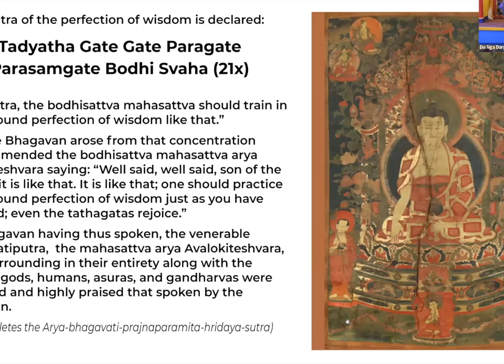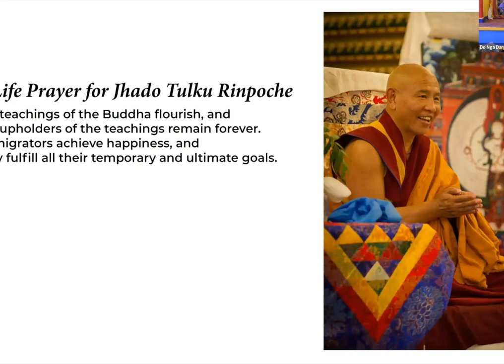The Paramita of Generosity with Yeshe Chojor (Matthew Kruse)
In this video, sangha member Yeshe Chojor, Matthew Kruse, gives a talk on the Paramita of Generosity. Giving is a powerful tool to release ourselves from attachment and aversion. It is the ground from which the other five paramitas arise. Best of all, generosity brings happiness, love and joy into existence!

The Buddha said: "Generosity brings happiness at every stage of its expression. We experience joy in forming the intention to be generous. We experience joy in the actual act of giving something. And we experience joy in remembering the fact that we have given."